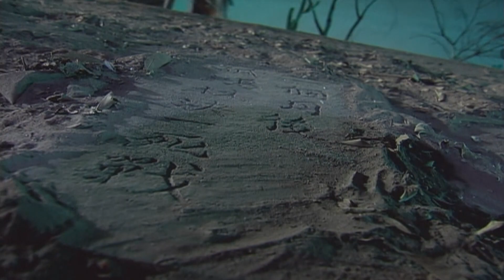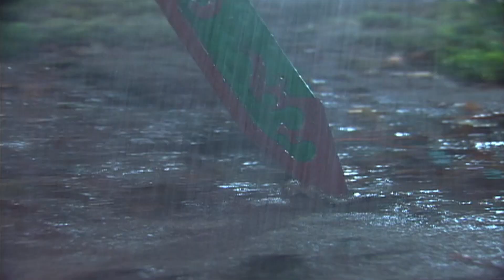[Eng Sub] 🔥Pili Totem🔥 | EP34 | Puppetry | Budaixi | Su Huan-Jen | 霹靂圖騰 | Taiwanese Puppet Show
1. Click on "CC" button
2. Cilck the setting button 🔆 to select your language, font size and etc...

Pili Totem 霹靂圖騰 ⚡台灣布袋戲⚡武林對決

【Main Character 】Su Huan-Jen